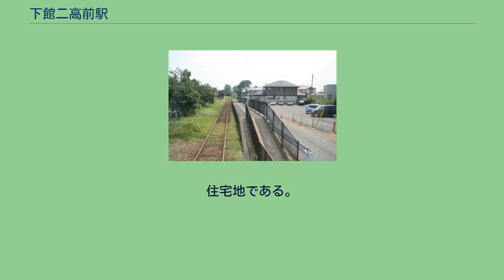下館二高前駅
下館二高前駅（しもだてにこうまええき）は、茨城県筑西市岡芹にある真岡鐵道真岡線の駅である。
通称は「二高前」（にこうまえ）で、車内アナウンスや一部の運賃表なども「二高前」で表記されている場合がある。
単式ホーム1面1線を有する地上駅で無人駅。
ホームには部分的に上屋がある。
出入口は南北に2か所あり、ホームとの間はともにスロープとなっているが、傾斜が急なため通常の車椅子では自力の乗降はできない。
周囲に当駅への案内看板はなく、ホームの入口にも路線や駅を示す表示がない。
ホーム上の駅名標も並行する道路からは見えないため、外観からは駅名を確認しにくい。
ホーム裏手を通る道路を挟み自転車置場が設置されているが、住宅地内に新設された駅であり、駅前広場や駐車場、トイレ等はない。
2019年度の1日平均乗降客数は181人である。
この少なさは、下館市街地が当駅南側に隣接しているため当駅 - 下館駅間の需要が小さいことや3社線が集まる下館駅までわずか2.1km程度の道のり（徒歩で約25 - 30分、自転車で約10 - 15分。概ね列車の運行間隔より短い。）であることが考えられる。
住宅地である。
南側は駅開業以前からの佇まいであるが、北側は近年区画整理が行われ新しい住宅が立ち並んでいる。